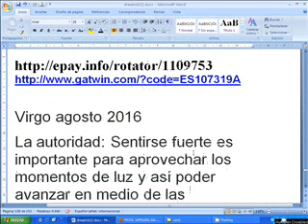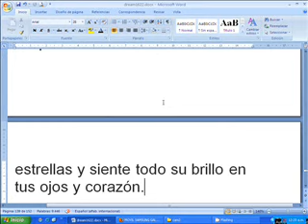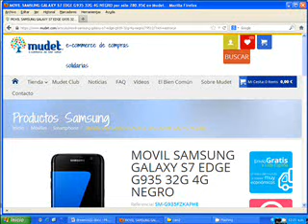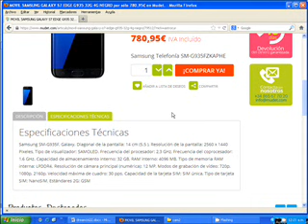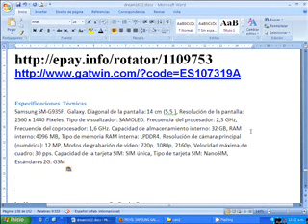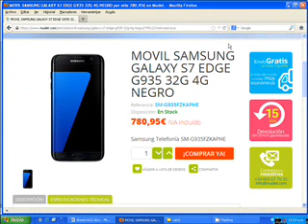Virgo agosto 2016 Samsung SM-G935F, Galaxy. 7